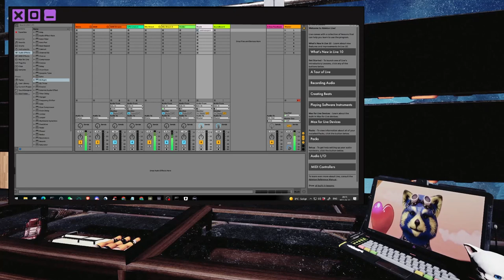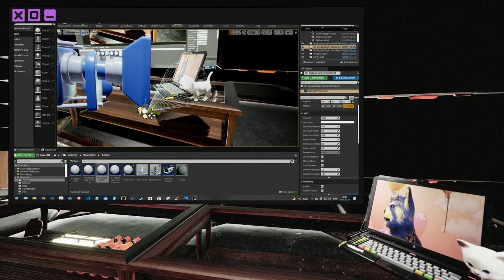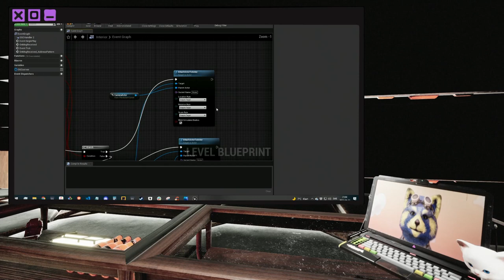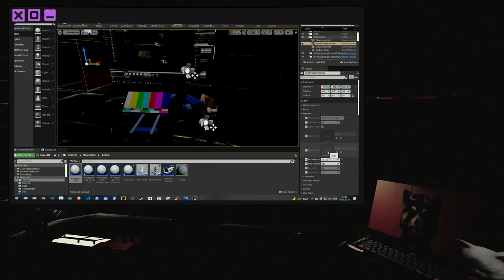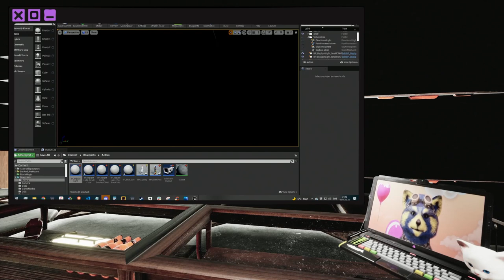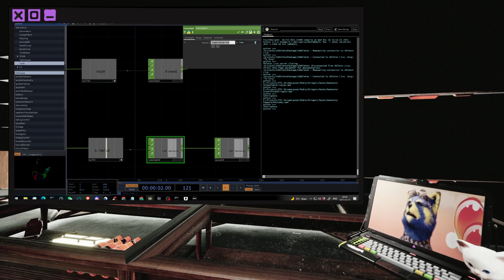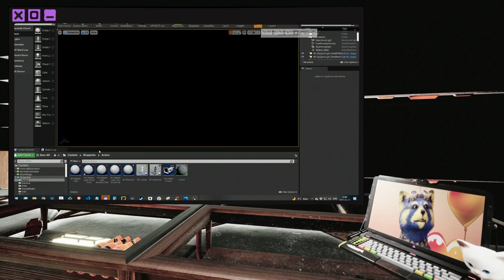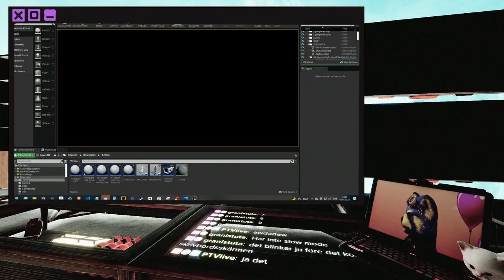Skapartisdag och snack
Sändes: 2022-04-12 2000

PTV är en oberoende piratistisk media kanal gjord av statarjävlar för statarjävlar.